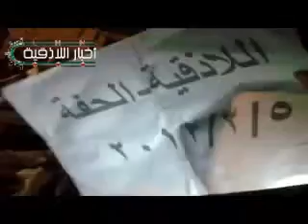اللاذقية - الحفة حنّا عشقنا الشهادة 5-2-2012